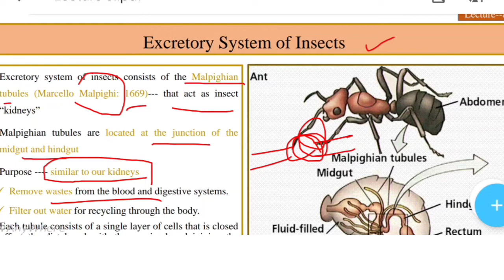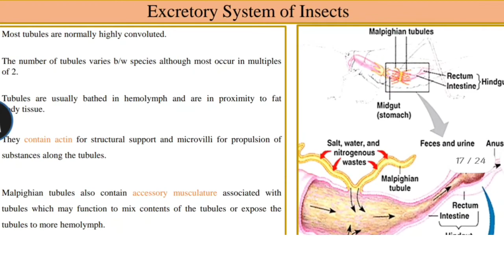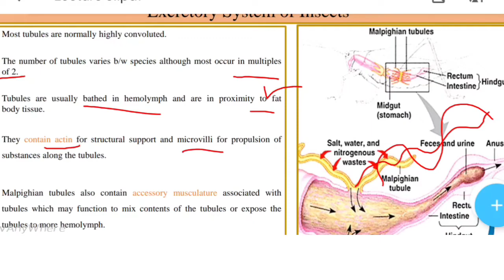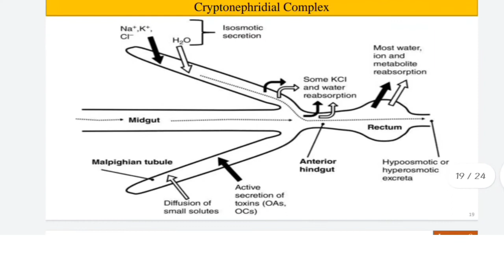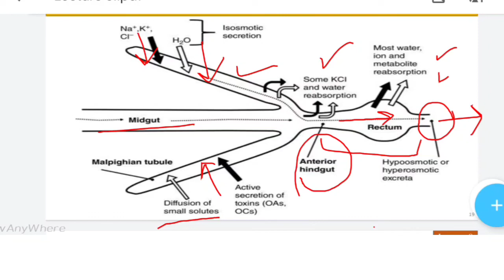Excretory system of insects | Entomology lectures in urdu hindi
Excretory system of insects
The insect excretory system therefore comprises the malpighian tubules and the rectum acting together.

The malpighian tubules are bathed in the insect’s blood, but since they are not rigid it is impossible for any hydrostatic pressure to be developed across their walls, such as could bring about filtration.